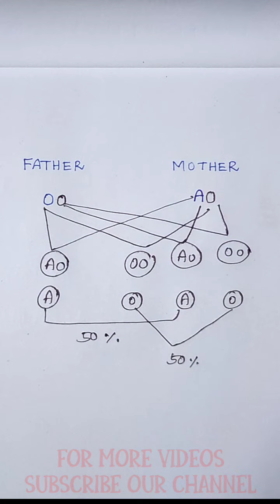HOW TO FIND BLOOD GROUP OF SON/DAUGHTER SHORTCUT IN TAMIL|RRB GROUP D|NTPC